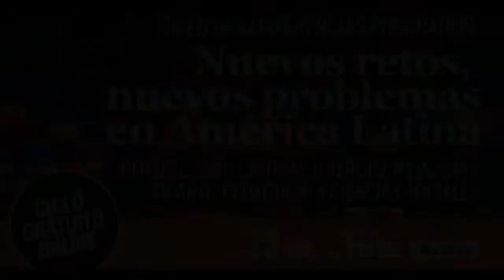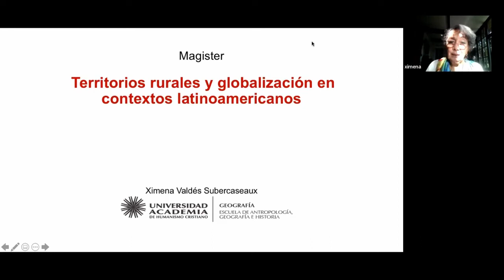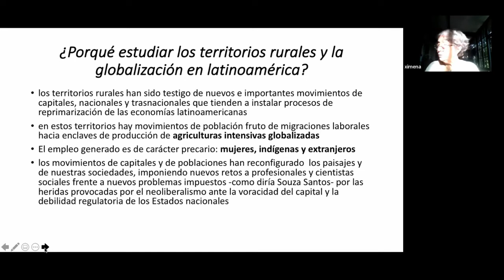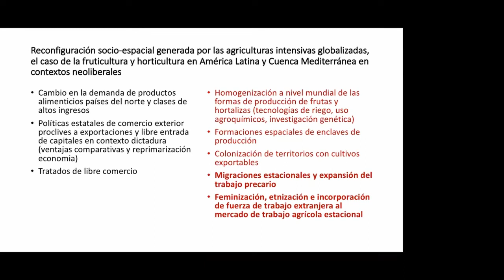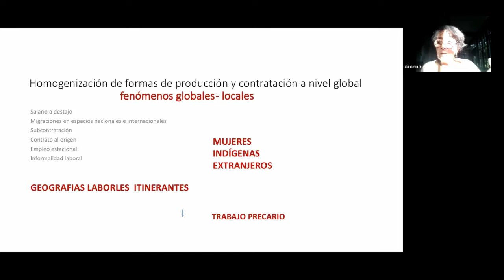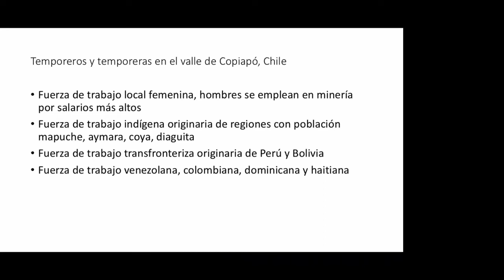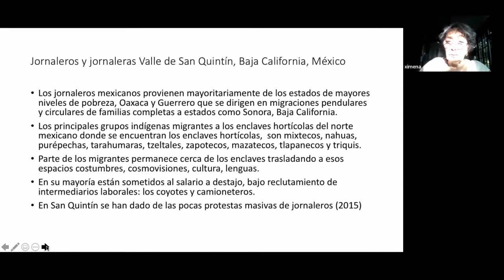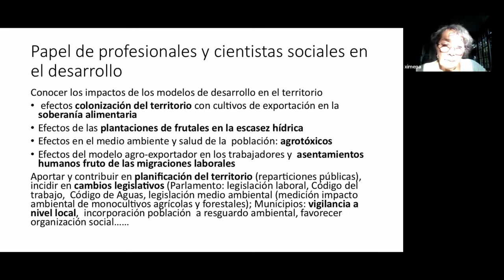Conferencia 4: Territorios Rurales. Nuevos y viejos actores en un mundo globalizado.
La Dirección de Investigación y Posgrados, junto a las Facultades de Ciencias Sociales, Pedagogía y Artes, y el Instituto de Humanidades organizó el Ciclo de Conferencias Posgrados. Nuevos retos, nuevos problemas en América Latina: perspectivas críticas interdisciplinarias en Arte, Pedagogía y Ciencias Sociales.

El ciclo buscó dar a conocer los principales lineamientos teóricos y metodológicos que enmarcan la oferta de posgrados de la Universidad Academia de Humanismo Cristiano. Considera 8 ponencias, las que abordaran diferentes temáticas relativas a artes, ciencias sociales y educación.

Conferencia 4
Territorios Rurales. Nuevos y viejos actores en un mundo globalizado.
Expositora:
Ximena Valdés. Doctora en Estudios Americanos por la Universidad de Santiago de Chile/Instituto de Estudios Avanzados en la Mención Historia Económica y Social.